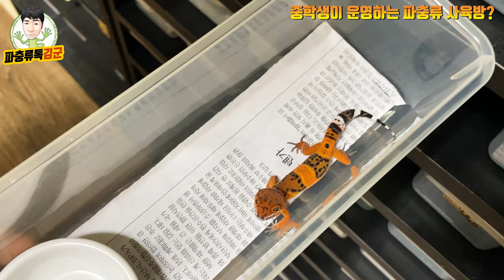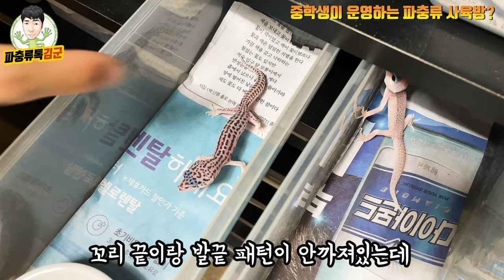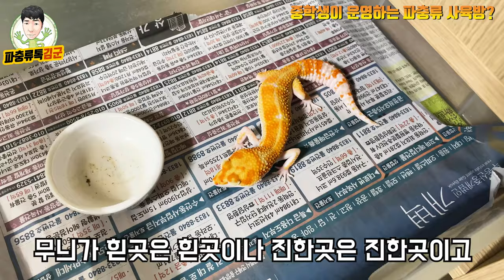우리나라 파충류 시장의 미래는 밝군요. 16살인데 벌써부터 도매를 한다네요 ㄷㄷ